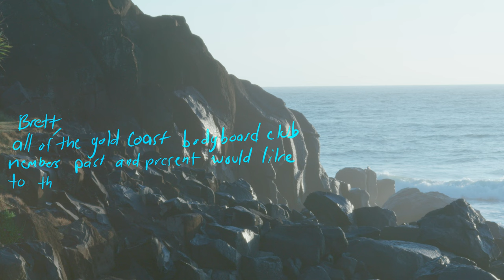5 Minutes with Brett - Gold Coast Bodyboard Club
5 Minutes with Brett McAskill, Head Judge at Gold Coast Bodyboard Club